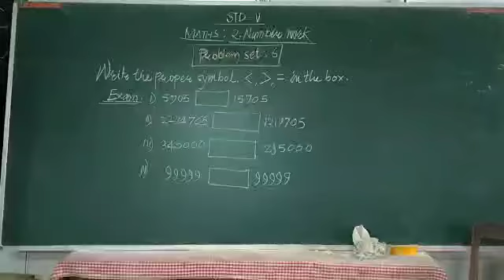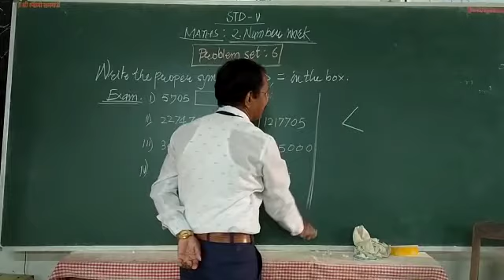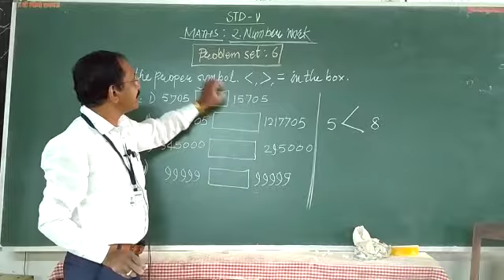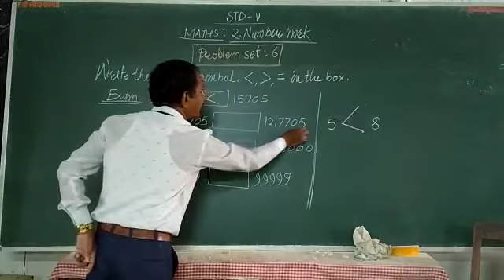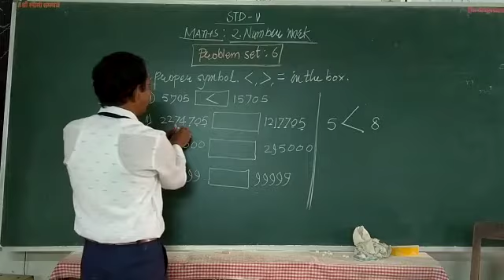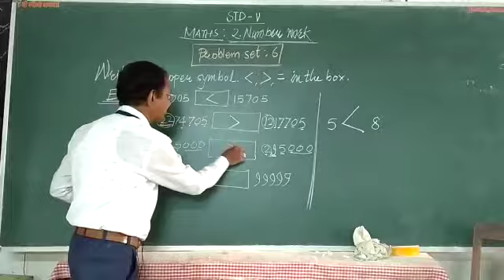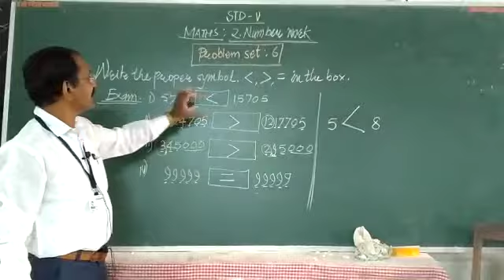Class..5th..Sub..Maths..Ch 2 .. Number work. prob.set 6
Mr. K. G. Gajbhe